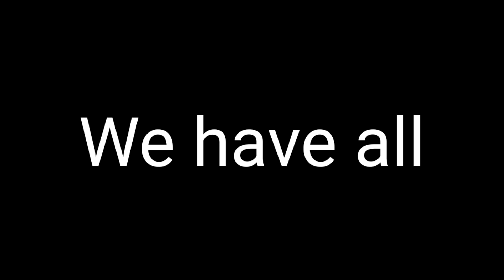Watch This Video If You Are Above 8! 🤯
Watch This Video If You Are Above 8 years old! 👀🤯😎👌

I dont think you can relate and understand this video!..
Can you?